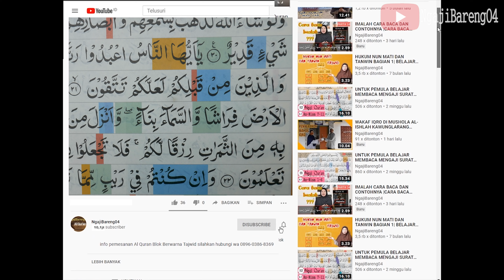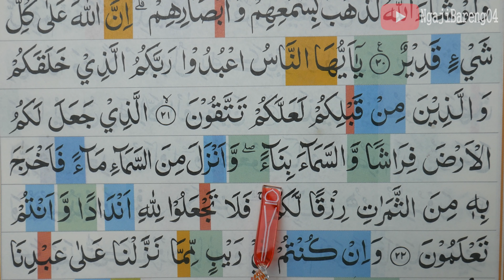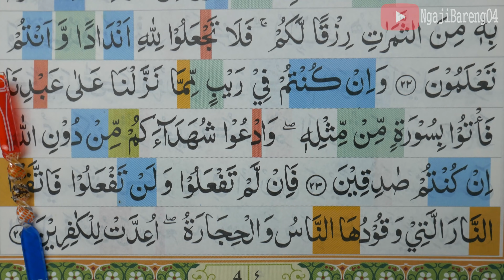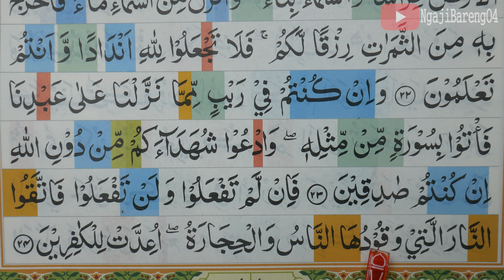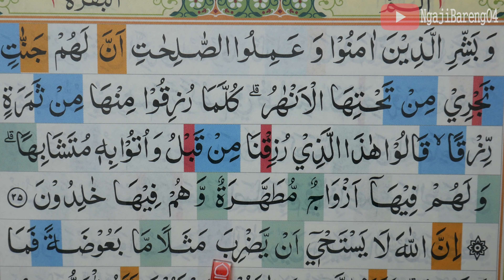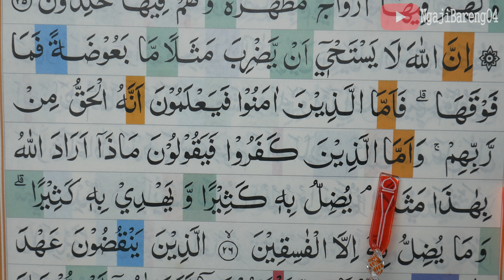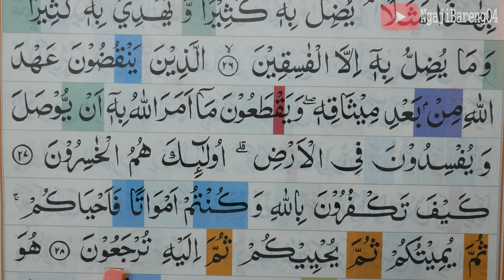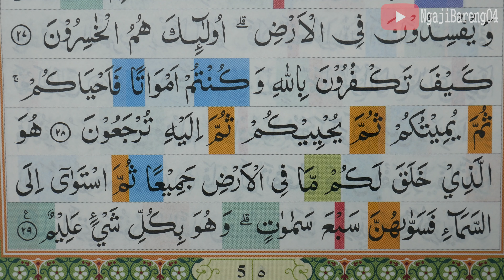KHATAM QURAN II SURAH AL BAQARAH AYAT 21-29 TARTIL|BELAJAR NGAJI -EPS.03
Khatam Quran pemula jilid 2 Surah Al Baqarah ayat 21-29 Lengkap pelan dan tartil.  silahkan tonton video sampai selesai.

Khatam Quran pemula jilid 2 Surah Al Baqarah ayat 21-29 merupakan salah satu episode yang selalu tayang tiap sore hari tepatnya setelah sholat  magrib.